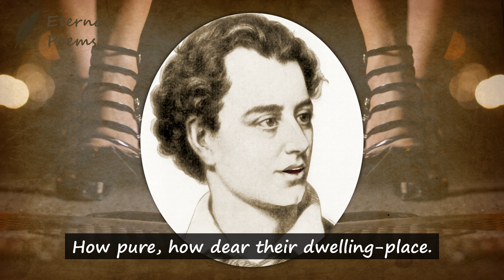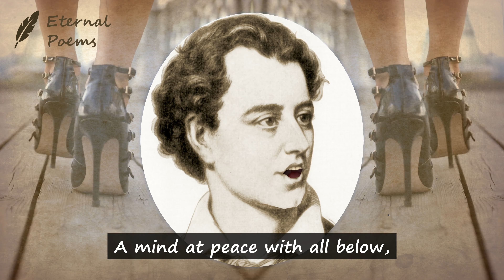She Walks in Beauty - Lord Byron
Lord Byron's "She Walks in Beauty" poem is read by a poet avatar, with city ambient sounds.

Attribution:
Lord Byron's portrait from Tagishsimon (original uploader); Original artist is unknown, Public domain, via Wikimedia Commons

Of cloudless climes and starry skies;
And all that’s best of dark and bright
Meet in her aspect and her eyes;
Thus mellowed to that tender light
Which heaven to gaudy day denies.

One shade the more, one ray the less,
Had half impaired the nameless grace
Which waves in every raven tress,
Or softly lightens o’er her face;
Where thoughts serenely sweet express,
How pure, how dear their dwelling-place.

And on that cheek, and o’er that brow,
So soft, so calm, yet eloquent,
The smiles that win, the tints that glow,
But tell of days in goodness spent,
A mind at peace with all below,
A heart whose love is innocent!

Eternal Poems creates its videos from the synergy of works in the public domain, modern media, computer animation, and artificial intelligence to bring the classic poems we love back to life and truly eternal.